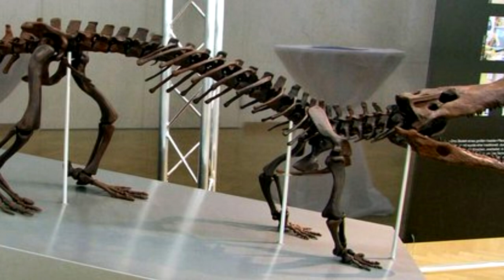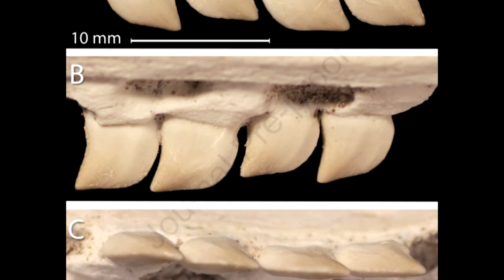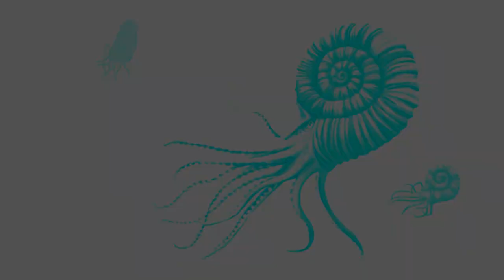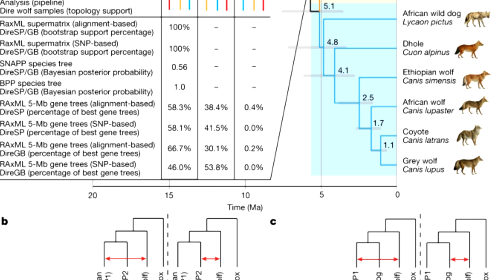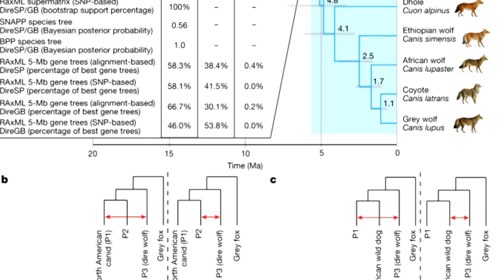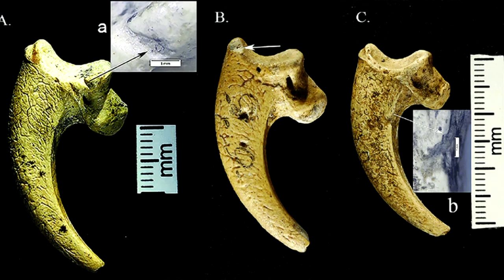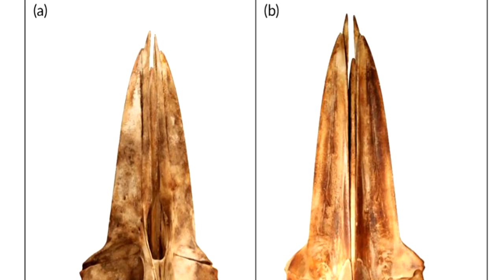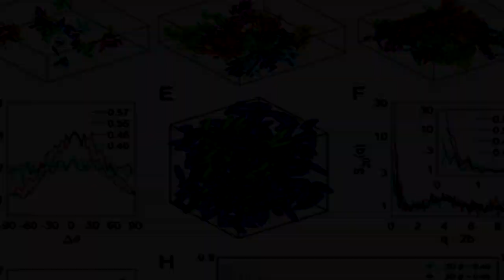Un Mosasauro con Denti da Squalo | Il Quasar più Antico Mai Osservato | Science News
Per contribuire alla crescita del canale:
Wishlist Amazon: accedendo a questo link potrete acquistare libri e attrezzature, così da contribuire al miglioramento della qualità dei nostri contenuti
Donazioni: Il nostro profilo PayPal dove potete donare per migliorare il canale

FONTI:
Nuovo caimano:

ATTENZIONE: utilizzare i nostri video solo come guida approssimativa per un determinato argomento. Noi di U.S.I. NON siamo un team di esperti e possiamo tranquillamente sbagliare. Noi siamo solo ragazzi laureati e/o appassionati di scienza. Questo è il motivo per cui riportiamo (o comunque siamo sempre disposti a dichiarare) le fonti utilizzate per i nostri video, in modo che voi possiate criticare il nostro lavoro e verificare le cose da voi. Ovviamente noi cerchiamo la massima accuratezza scientifica, motivo per cui nei nostri video troverete solo fonti affidabili. Infine, ci teniamo a ricordare che le conoscenze scientifiche sono sempre soggette a modifiche man mano che nuove informazioni vengono scoperte dai ricercatori.